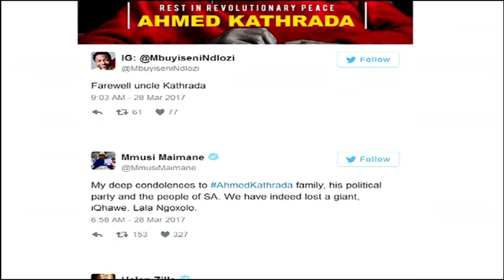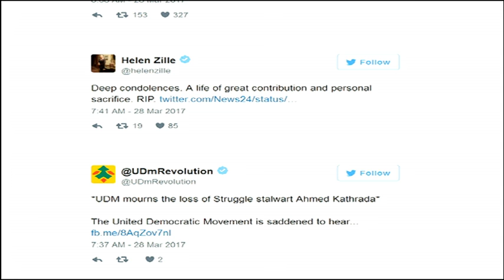Muslim burial process explained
Mzwandile Mbeje is at the Mosque in Houghton, he joins us for an update.